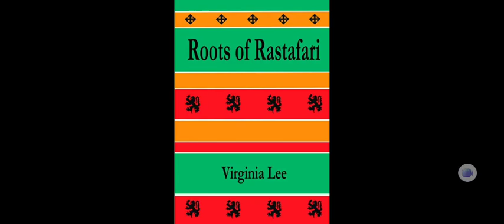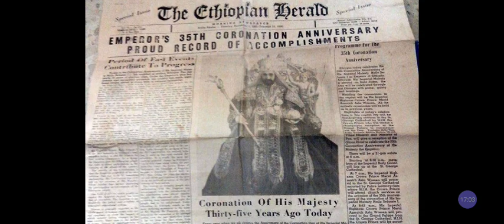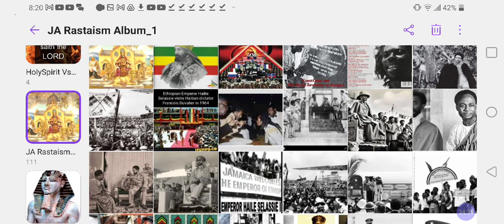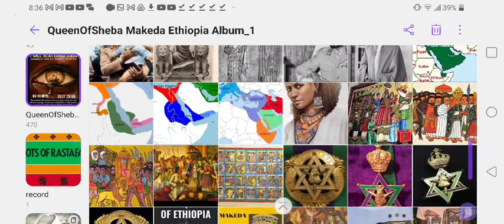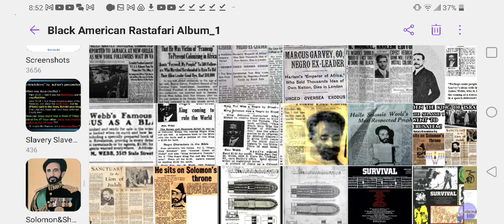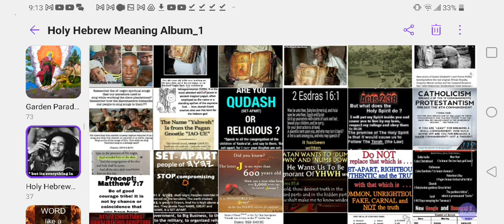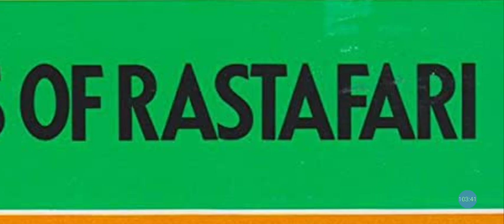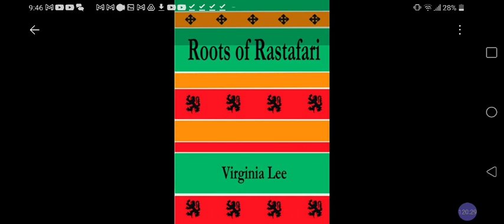Real ROOTS of RASTAFARI REVEALED‼️Ep01 - All things RASTA? Brethren Reasonings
ALL Things RASTAFARI Real Roots Reasoning‼️Rases Bruhs Seymour, Obadiah & Yadon @RastafariIsraelites

Facebook.com/EthiopianWorldNET
Twitter.com/rastafariground
Twitter.com/lojsociety

Category

Nonprofits & Activism

License

(reuse allowed)